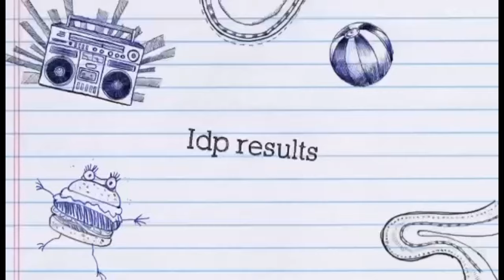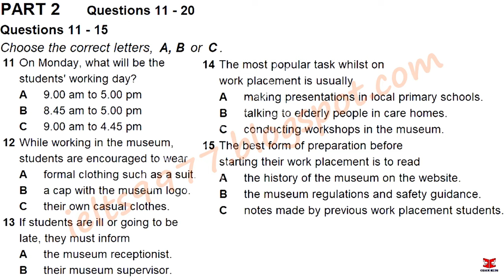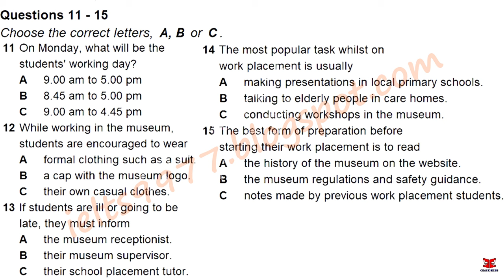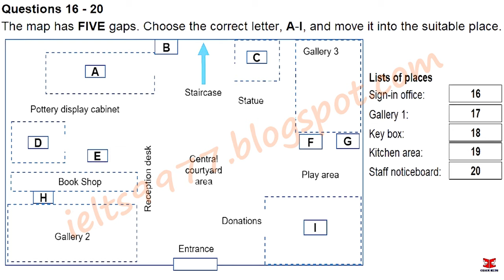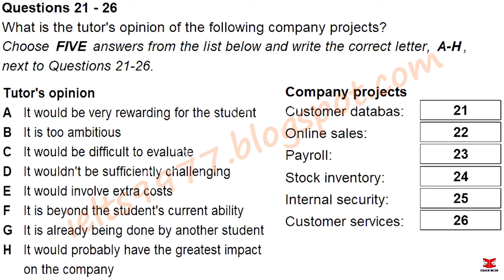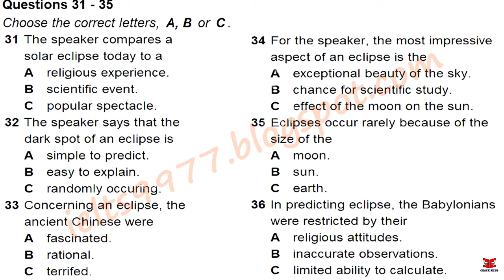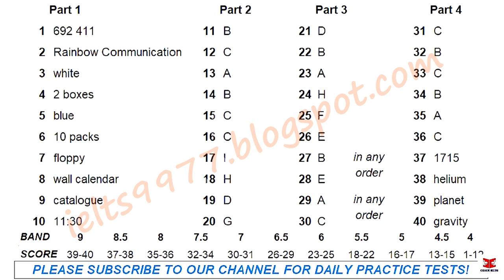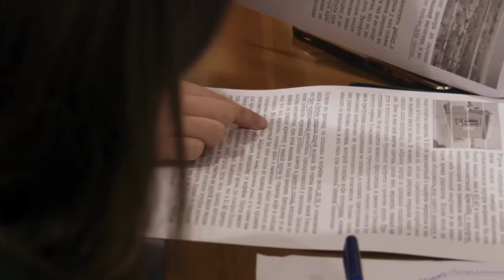November 2024 IDP IELTS Listening Test || Cambridge Practice Test 15